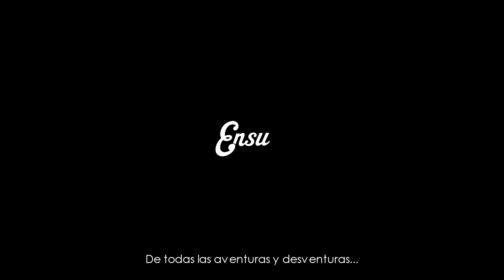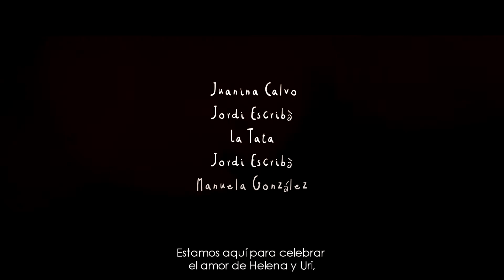Lo que vas a vivir hoy VOS by Ensu Trailer de boda cinematográfico HD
La boda de Helena y Oriol fue como un cuento. Literalmente. El oficiante de la ceremonia, como surgido de las páginas de un libro mágico, apareció de repente y contó una historia en la que un cocinero y una fotógrafa, fruto de la casualidad, cruzaron sus caminos para empezar a escribir su propia historia.
Aprovechamos estas extraordinarias características de esta boda organizada por Zoe and Zebra, en Mas Can Ferrer, para crear un trailer cinematográfico.
Un trabajo de Ensu. ensu.es